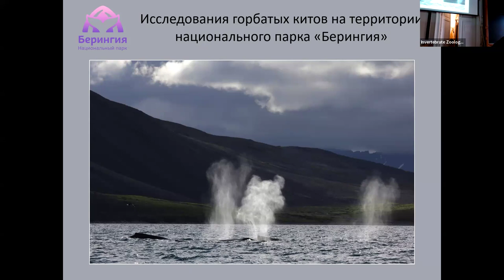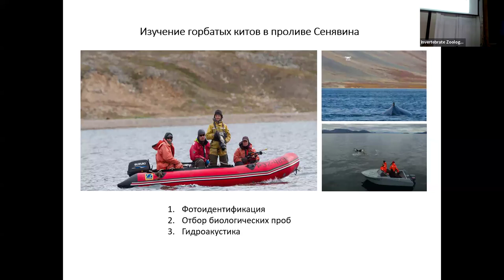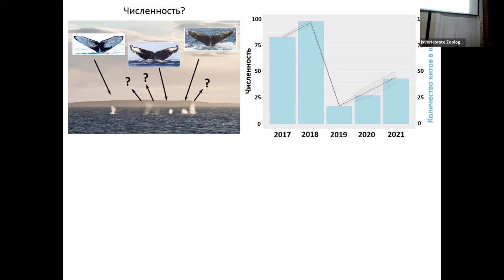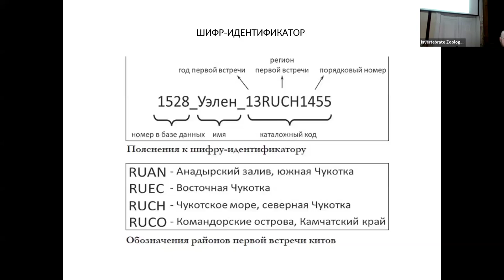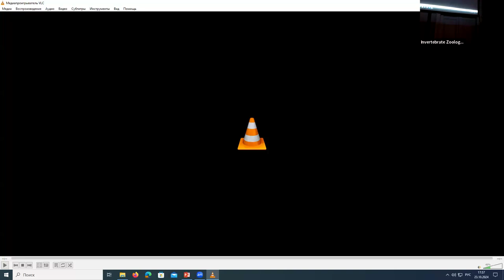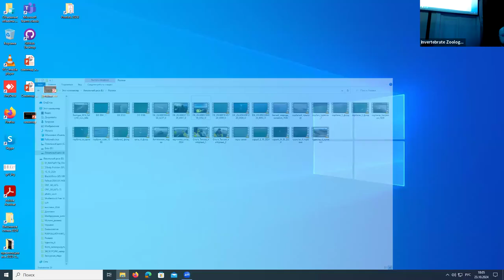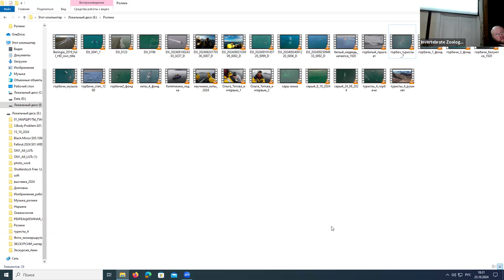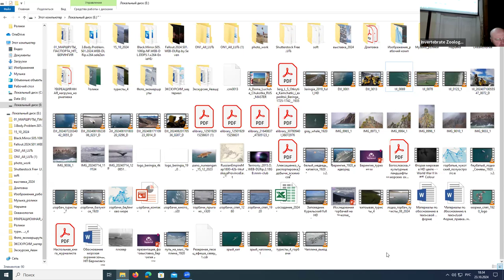Горбатые киты Чукотки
Максим Антипин - сотрудник национального парка «Берингия», зоолог, в 2002–2007 годах сотрудник лаборатории Экологии и охраны птиц Биологического НИИ СПбГУ. С 2007 года работал в заповедниках и национальных парках Северо-Запада, Северного Урала, Южных Курил и Чукотки. В настоящее время занимается популяризацией научных исследований, проводимых на особо охраняемых природных территориях.
На семинаре Максим представляет первый каталог горбатых китов Чукотки, а также рассказывает об исследованиях китообразных, проводимых специалистами в национальном парке с 2017 года.